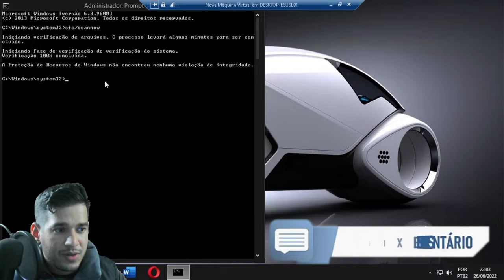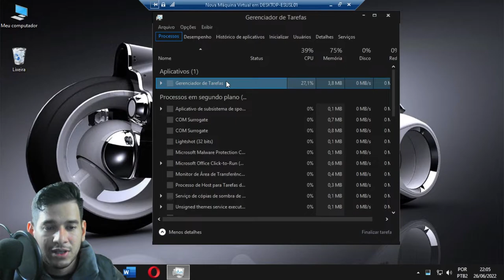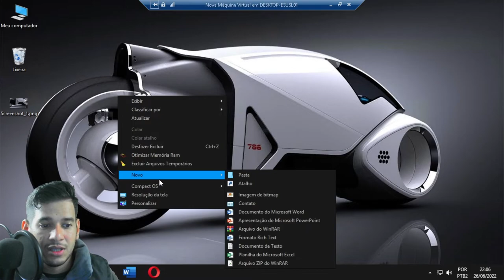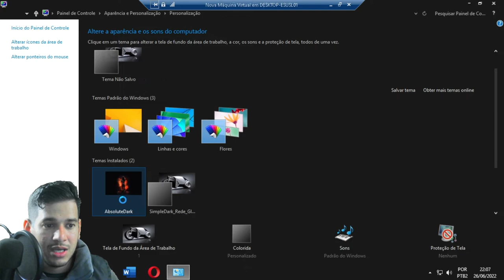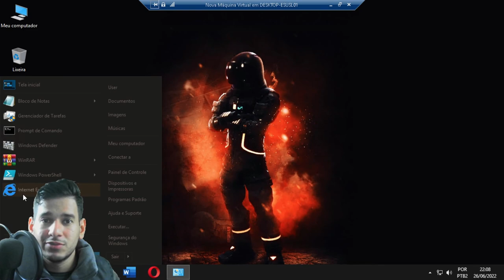WINDOWS 8.1 SIMPLE PRO X64 BITS LITE!(MODE DARK)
Windows 8.1 Simple Pro 64 Lite Mode Dark
Sem Bugs e 100% seguro com a proteção Defender
Muitos windows Lite são removido muita coisa, mais ao criar uma ISO cometem erros removendo serviços úteis para muitos programas, só pra mostrar que tem processo baixo, que ao envez de ajudar dar dor de cabeça para quem esta usando.

CREDITOS: REDE GLOBAL E HELPTUTOR
DO RH CREATIONS!
8 de RAM processado I5 TERÇEIRA GERAÇÃO SSD111GIGA HD 1TB 4 NUCLEOS +VIRTUALIZAÇÃO SEM PLACA DE VÍDEOCPU & RAM: Intel(R) Core(TM) i5-3340S CPU @ 2.80GHz (4CPU7.9GB)Intel(R) HD Graphics 2500.